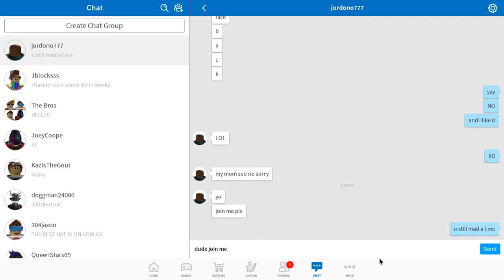hey guys meet jorden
HEY GUYS koltyn n here aka king doge today ur ganna meet jorden